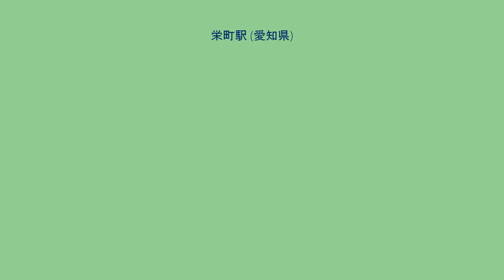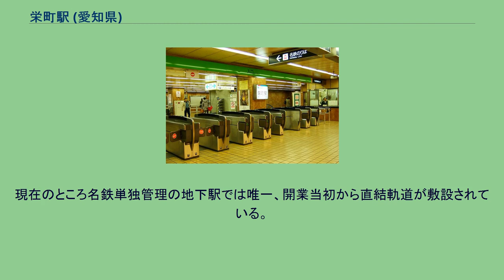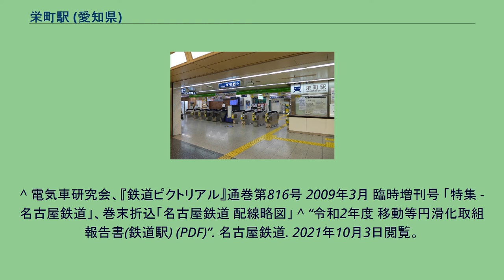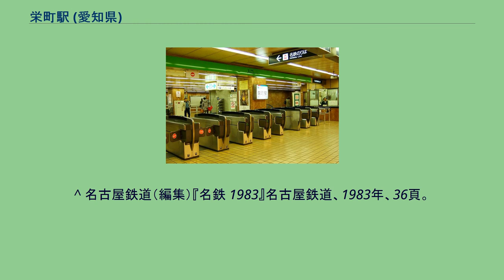栄町駅 (愛知県)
栄_(名古屋市)
栄町駅（さかえまちえき）は、愛知県名古屋市東区東桜一丁目にある名古屋鉄道瀬戸線の駅である。
栄町駅開業以前は、堀川の岸辺にあった堀川駅と名古屋市役所（市役所駅）近くの大津町駅をターミナル駅にしており、また1976年 - 1978年の間は土居下駅を仮のターミナルとしていた。
島式1面2線ホームの地下駅。
ホームの有効長は6両分である。
2007年10月31日に改修工事が終了し、エレベーター、多目的トイレ、駅冷房装置などが設置された他、ホームのかさ上げも行われた。
ホームは地下鉄東山線栄駅のホームよりやや深い場所に位置する（名城線ホームよりやや浅い。地上からはそれほど深くない）。
当駅の南には地下街や東山線ホームが近接しているためにトンネルを掘りにくく、これ以上の延伸は困難である。
地図上では地下鉄栄駅よりやや北東に位置している（瀬戸線の線路は東山線の直下までは達しておらず、交差していない）。
地下街（地下鉄栄森の地下街及びセントラルパーク）を介して名古屋市営地下鉄栄駅・久屋大通駅と接続しており、相互乗換が可能（ただし久屋大通駅とは連絡運輸を行っていない）。
一方、当駅の駅名が表示された出口はオアシス21前にある2か所しかない。
また、これらの出入口には飛地路線らしく名鉄ロゴ以外に「瀬戸ゆきのりば」と表示されており、構内には「名鉄瀬戸線」と路線名を大きく表示した案内標識もある。
東大手駅とともに、名鉄では最も早く磁気券方式の自動改札機が導入された駅でもある（後にトランパス導入のため機器を更新）。
ホームにはかつてソラリー式2段表示の列車案内が設置されていたが、2017年3月15日にLED式2段表示の列車案内が設置され、ソラリー式の列車案内は撤去されている。
かつてはホーム上にサンコスの売店があったが閉店し、自動販売機コーナーになっている。
その後サンコスは改札外に移転したが閉店し、2013年にその跡地にファミリーマートがオープンしている。
現在のところ名鉄単独管理の地下駅では唯一、開業当初から直結軌道が敷設されている。
ホーム南側（車止め側）には、改札口につながらない（直接改札外につながっている）非常階段がある。
夜間滞泊の設定があり、平日は22時台、休日は19時台にどちらかの番線に1編成留置される。
栄、もしくは地下鉄東山線・名城線栄駅、桜通線久屋大通駅を参照のこと。
^ “栄町(ST01)(さかえまち) 路線一覧”. 名古屋鉄道. 2021年10月3日閲覧。
^ 電気車研究会、『鉄道ピクトリアル』通巻第816号 2009年3月 臨時増刊号 「特集 - 名古屋鉄道」、巻末折込「名古屋鉄道 配線略図」 ^ “令和2年度 移動等円滑化取組報告書(鉄道駅) (PDF)”. 名古屋鉄道. 2021年10月3日閲覧。
^ 名古屋鉄道広報宣伝部（編）『名鉄時刻表 1990 Vol.7』名古屋鉄道、1990年、363頁。
^ 名古屋鉄道（編集）『名鉄 1983』名古屋鉄道、1983年、36頁。
^ 毎年の統計データ（名古屋市統計年鑑） - 名古屋市